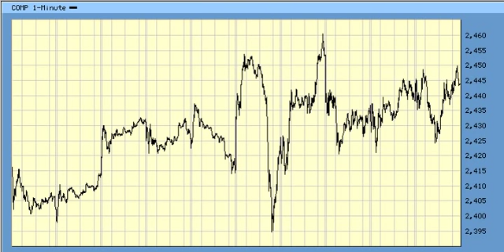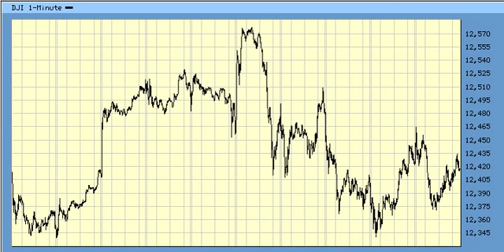Elliott Wave Forecast For 1/10 SPX DJI COMP